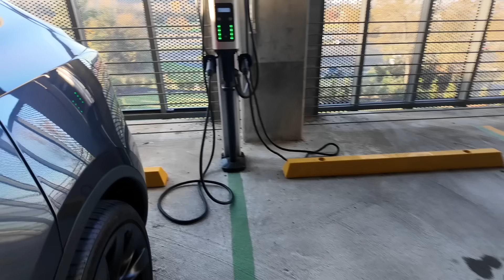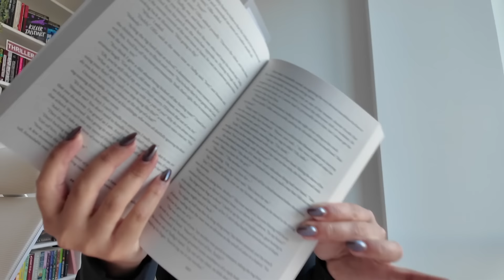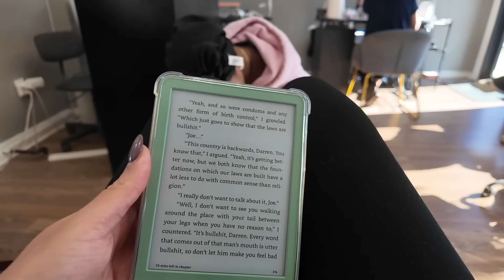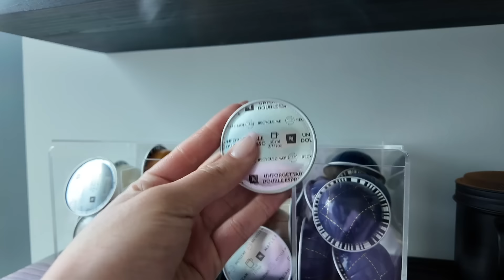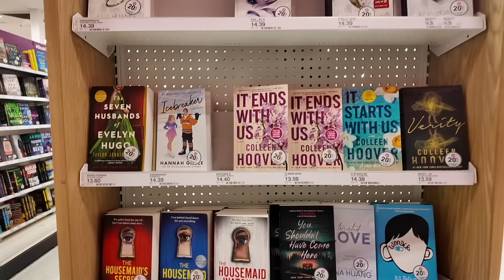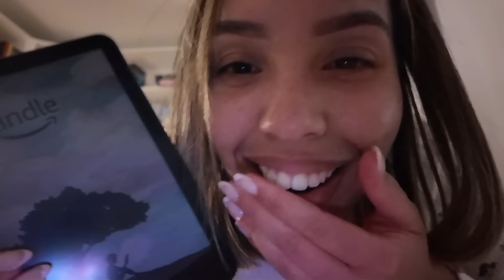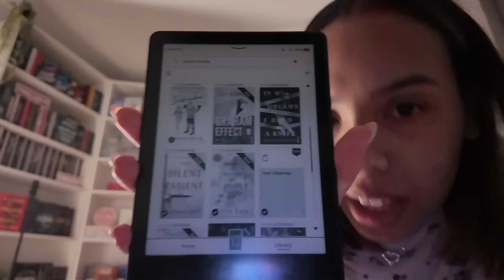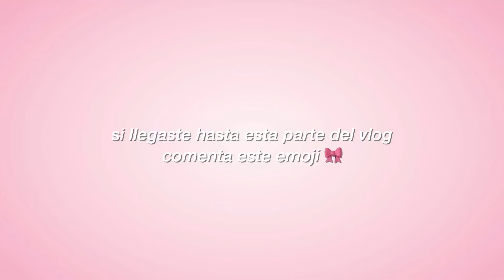VLOG *dias super productivos* les hablo sobre productividad, no dejare de hablar de libros sorry xo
GRACIAS @clinique por ser sponsor de un segmento de este video 🩷 ustedes saben que siempre les recomiendo @clinique tanto skincare como maquillaje 🤌🏼 el take tha day off cleansing balm es uno de mis productos favoritos 😩😭 mi holly grail tanto como el 100H moisturizer 🤌🏼🥹

♡COLABORACIONES:
Preguntas frecuentes:
Soy Dominicana tengo 24 años :) y vivo en Estados Unidos.

no soy dueña de ninguna de las canciones de este video

xooxo